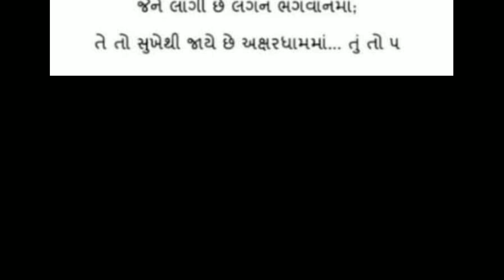તારી એક એક પળ લાખની | Tari ek ek pal jaye lakhni | Sonal Thakor | Bindas Raj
Tari ek ek pal jaye lakhni
Gujarati songs
Gujarati Bhajan
Gujarati video
Gujarati recoding song
Sonal Thakor song
Sonal Thakor bhajan
Sonal Thakor officel
Gujarati geét
Bindas Raj
Bindas Raj bhajan

Thenks All Friend